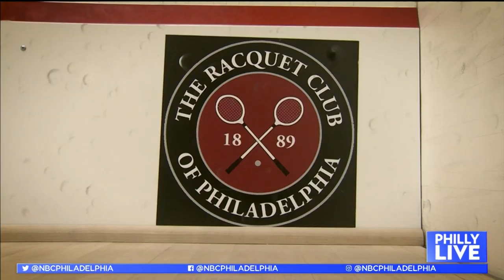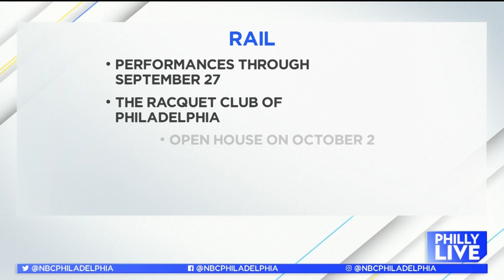Go Inside the Racquet Club of Philadelphia | NBC10's Philly Live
As part of the 2019 Fringe Festival, "Rail" will be performed at the historic Racquet Club of Philadelphia. The Racquet Club private social club has never been open to the public in its 130 years.

Philly Live showcases the food, fashion, wellness, technology and travel destinations that make the Philadelphia region great. We highlight the trends and hot topics you'll be talking about with your friends and social networks.

NBC10's Aunyea Lachelle helps you live your best Philly life, taking you off the beaten path to discover the people and places that make the area unique.

Philly Live stories can be found on YouTube, Instagram, NBC10.com, Facebook and on your smartphone, Apple TV and Roku via the NBC10 app. You can also catch a live broadcast weekdays at 11:45 a.m. on NBC10.